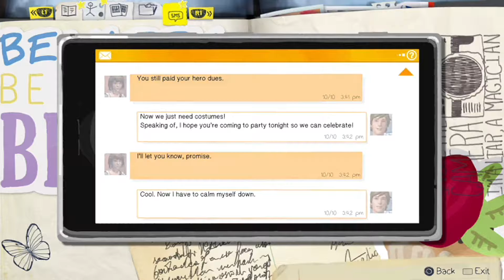Life Is Strange - Part 42 - The Big Barn hunt - Lets Play